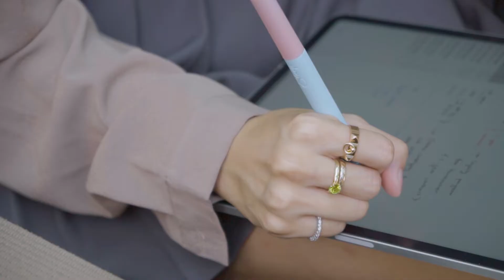Natural Color At Arthasarnprasit Home (Biosphere Premium & Ecosphere Premium)